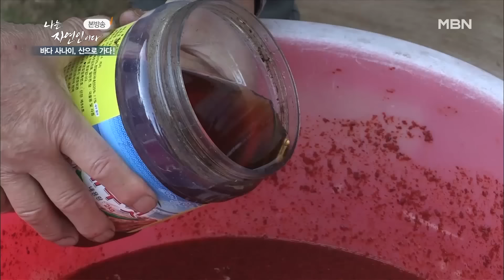바다 사나이표 꾸덕꾸덕 탱글탱글 코다리찜에 솔잎 동동주까지..!!｜자연인 하이라이트 375회